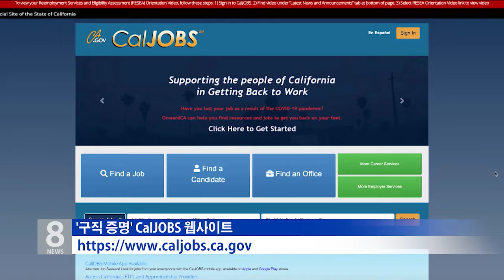6.18.21 KBS America News CA EDD ‘구직 활동 증명’ 안하면 실업수당 중단